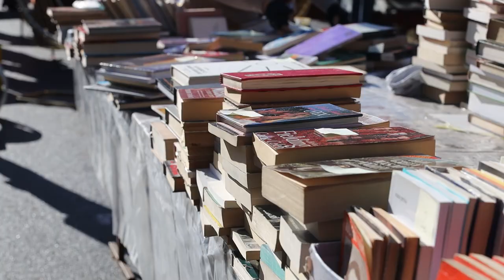Sajam antikviteta na Britanskom trgu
Sajam antikviteta na Britanskom trgu danas je zahvaljujući lijepom vremenu bio jako dobro posjećen.

VIDEO: Mia Šlafhauzer/PIXSELL